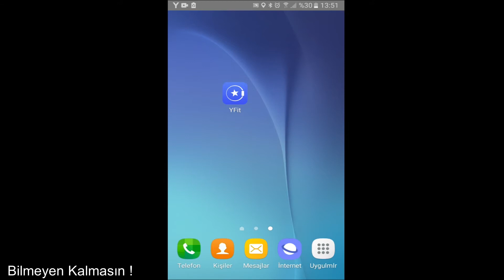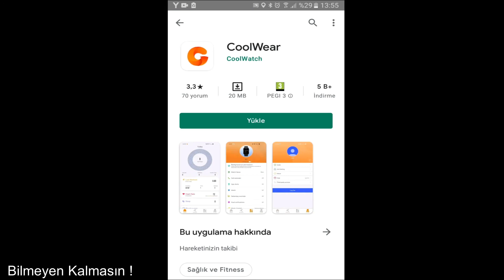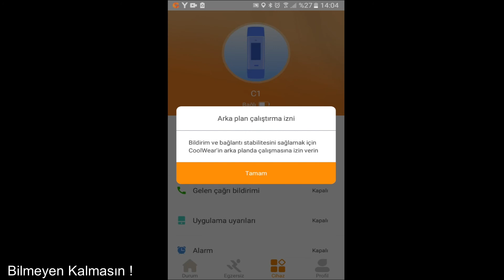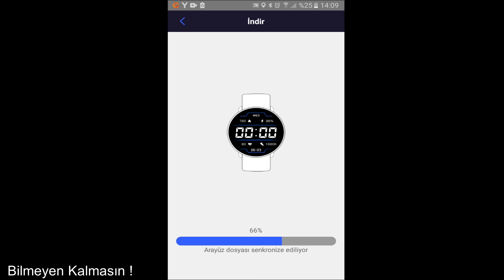C 4U C1 Akıllı Saat - En Güncel Uygulama !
Yfit Arayüz Sorunu Çözüldü!

Case 4U c1 akıllı saat ile uygulama arasında bağlantı kurulamıyor ve saat kadran arayüzleri çalışmıyor.
Kanalımda C 4U C1 akıllı saatin stabil çalışmasını sağlayacak en güncel ve kullanışlı olan farklı bir uygulama hakkında bilgilendirme yaptım.
Güle güle kullanın.

Case 4U C1 akıllı saat,
Case 4u c1 akıllı bileklik,
Case 4u c1 akıllı saat bağlantı hatası,
Case 4u c1 akıllı saat bağlantı sorunu,
C 4U C1 akıllı saat bağlantı sorunu,
C 4u c1 akıllı saat arayüz,
yfit akıllı bileklik saat ayarlama,
yfit akıllı saat ayarlama,
yfit ağ hatası çözümü,
yfit bağlantı sorunu,
yfit arayüz,
yfit uygulama,